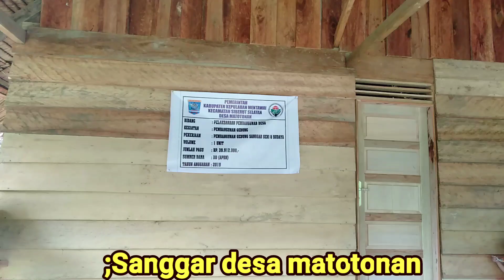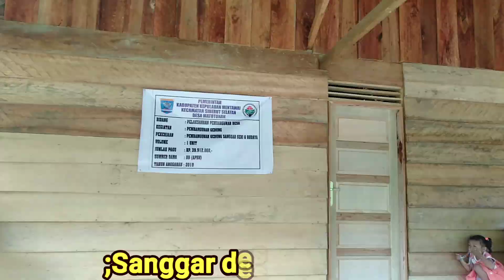Full Video: Acara Hari Jadi Desa Matotonan 2019 Dimentawai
diikuti oleh masyarakat matotonan beserta rombongan kecamtan siberut selatan.